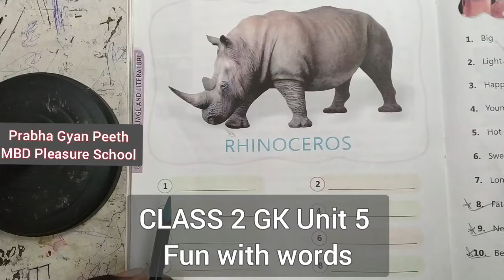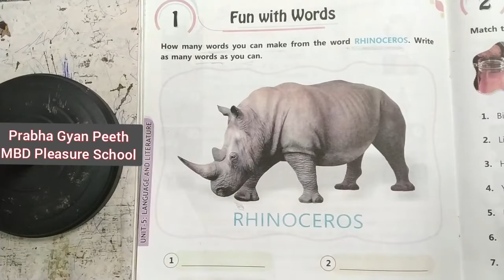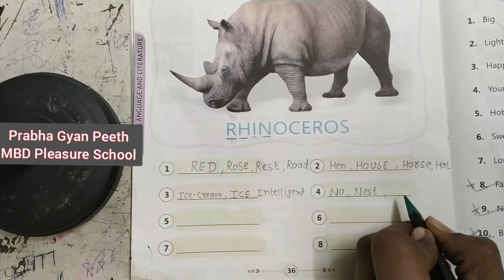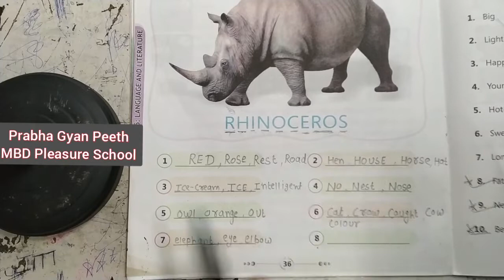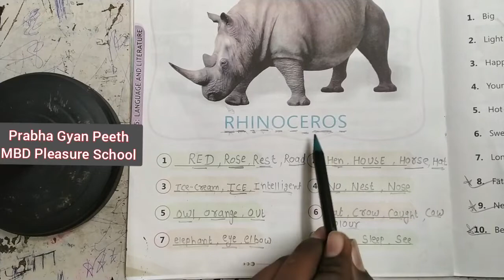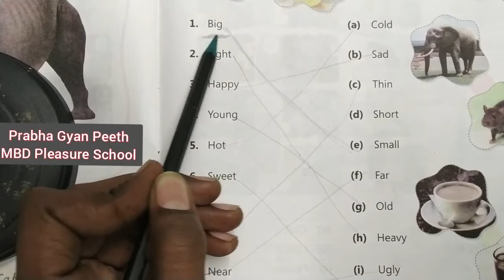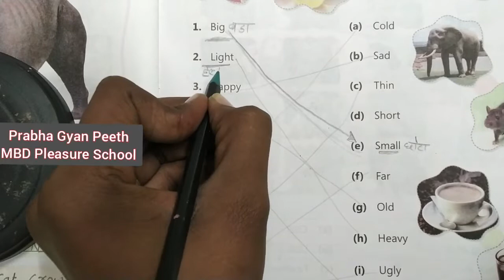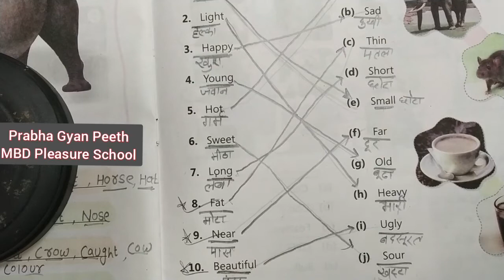Class 2 | GK | Unit 5 | Fun with Words |PGP & MBD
Prabha Gyan Peeth school kota rajasthan
MBD Pleasure School Kota Rajasthan